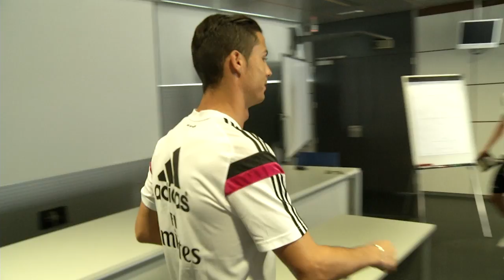FIFA FIFPro World XI 2014. Votación Real Madrid CF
Votación de Cristiano Ronaldo como Balón de Oro y de los futbolistas del Real Madrid CF, que dan inicio a la campaña mundial para escoger el FIFA FIFPro 2014